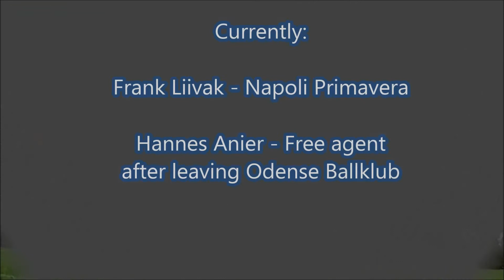Future of Estonia► Frank Liivak ■vs■ Hannes Anier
Video about two great Estonian football talents.

Frank Liivak, aged 17, winger/forward. Napoli Primavera.
Hannes Anier , aged 20, centre forward. Free agent.